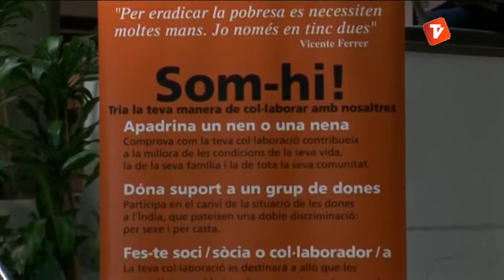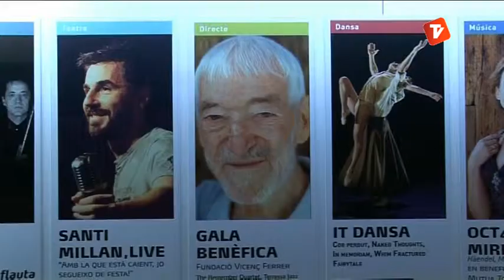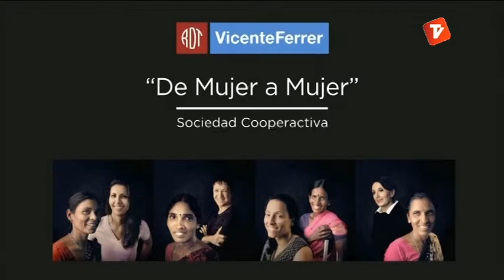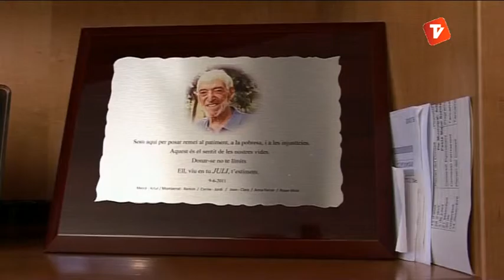Fundació Vicenç Ferrer al Terrassa Solidaria 17-10-2013